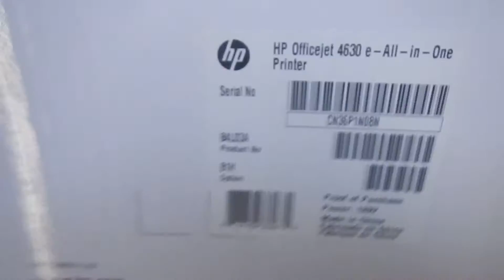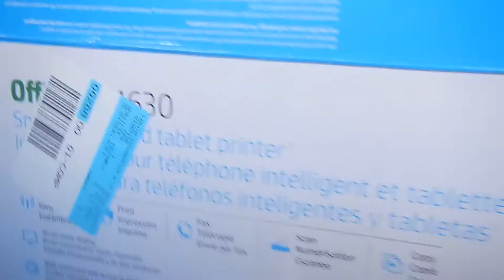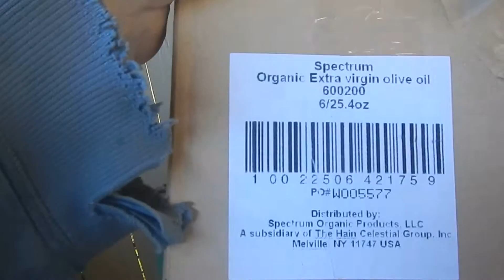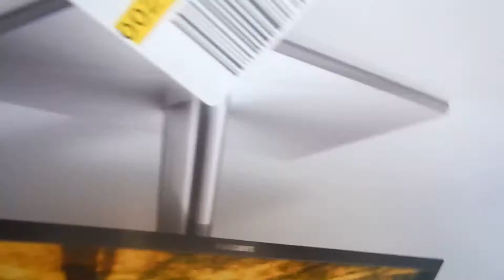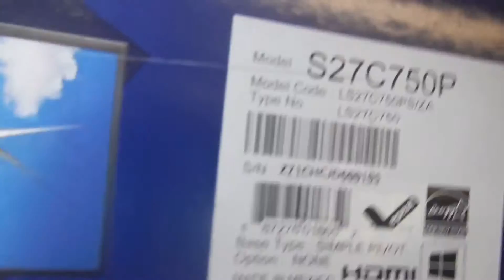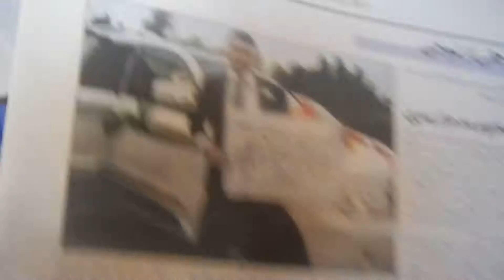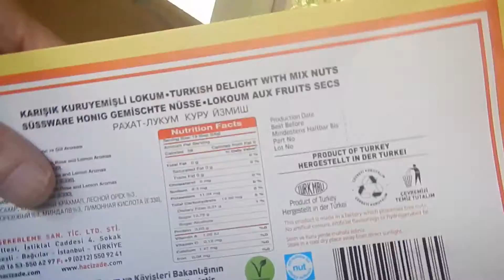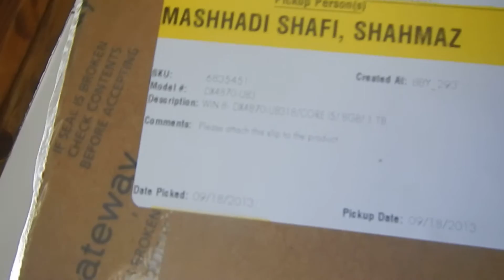Kentlands Ridge Trash Dump "BIG BOX HELL" September 26 2013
After coming every day including twice a day
and the people are still creating a big trash heap!
They even left stupidly all their shipping orders on
the boxes which we have, yes in hand, not just on film!
Time is up ! Enough there Don Myers and others on the
assembly, as well as the city itself who have been talking their
big B.S. about finally fining these bad citizens over all these years
& HAVE BLOODY WELL DONE NOTHING ABOUT IT EITHER!
THEY ARE ALL NASTILY TOGETHER TO BLAME HERE!
Don't Worry Folks more on the way ! For sure!